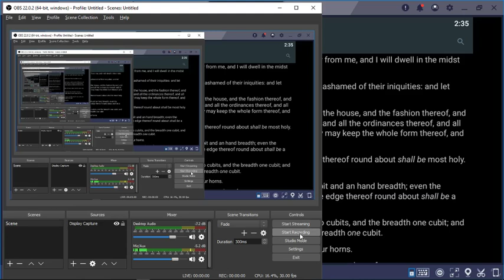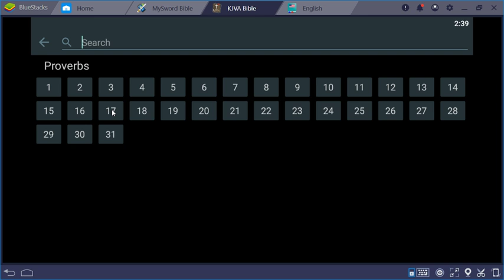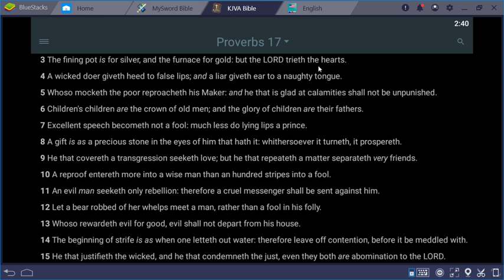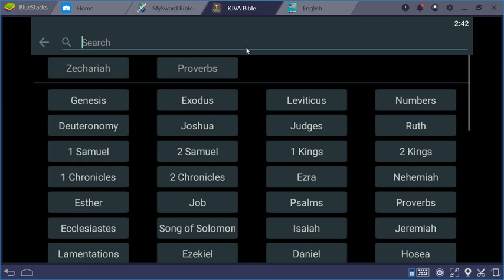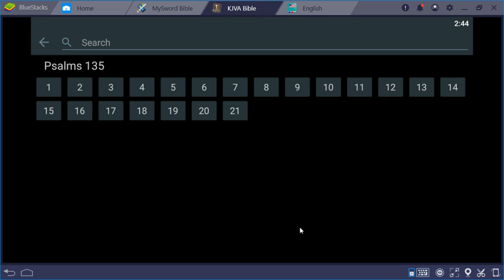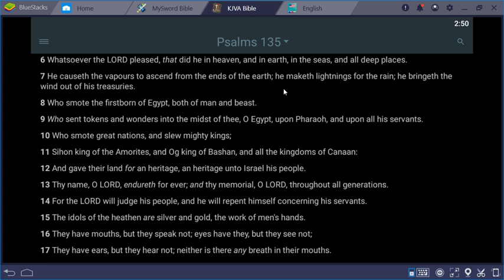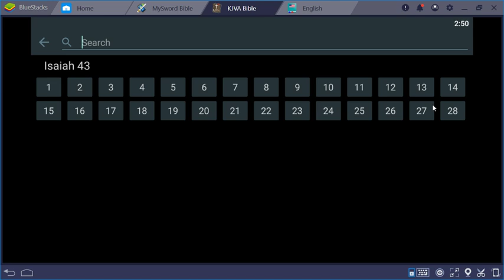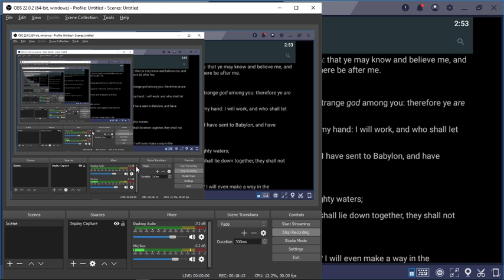GMS - YOU ARE IN CONTROL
26 This is the purpose that is purposed upon the whole earth: and this is the hand that is stretched out upon all the nations.
27 For YAHAWAH of hosts hath purposed, and who shall disannul it? and his hand is stretched out, and who shall turn it back?